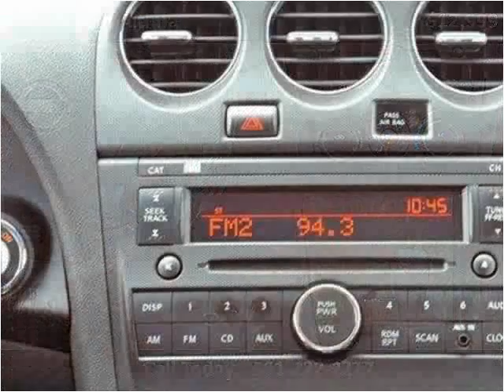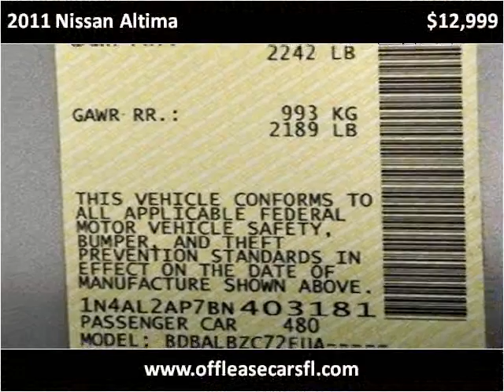2011 Nissan Altima Used Cars Lake Worth FL